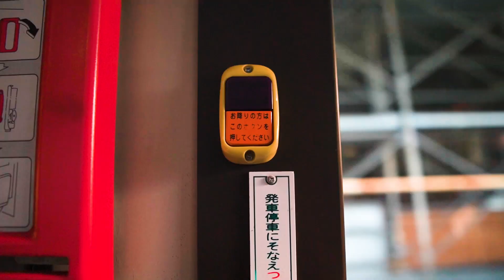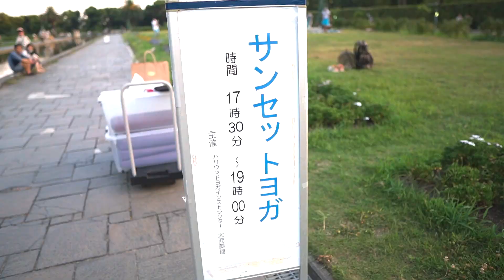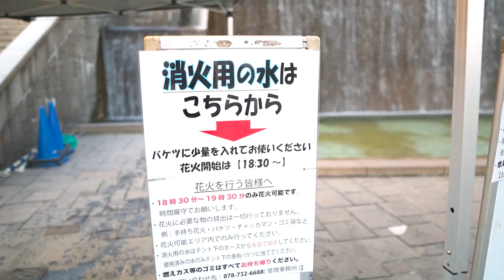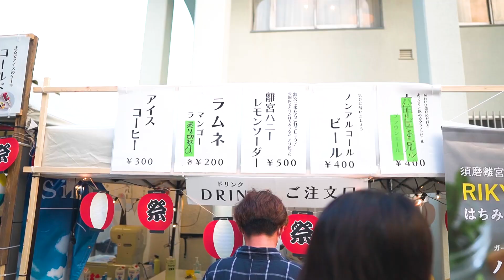【夏休み満喫企画！神戸シリーズ第1弾】「離宮で夕涼み」していきますわぁ！一年ぶりの須磨離宮公園で花火大会の様子を激写！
レンズ変えました。